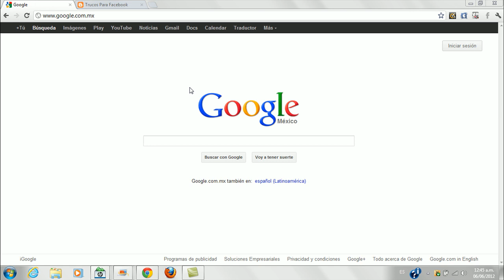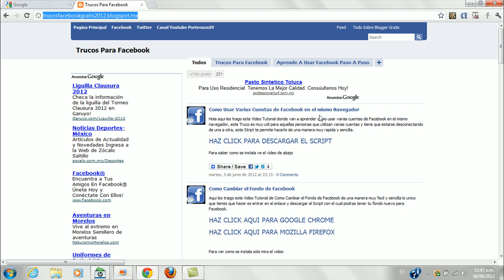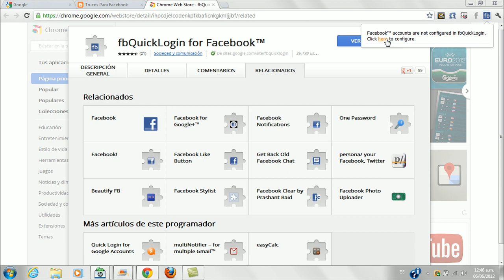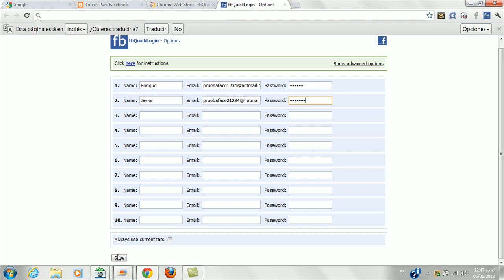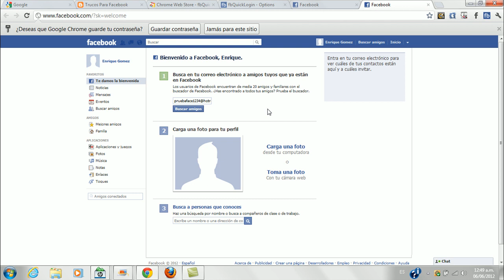Como usar varias cuentas de facebook en el mismo navegador by porterazo29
Aqui podras aprender como usar varias cuentas de Facebook en el mismo navegador facilmente, si tienes alguna duda la puedes hacer al Facebook o al Twitter, Saludos :)